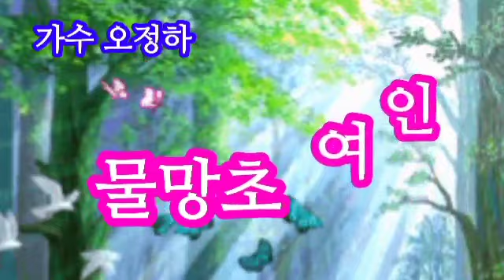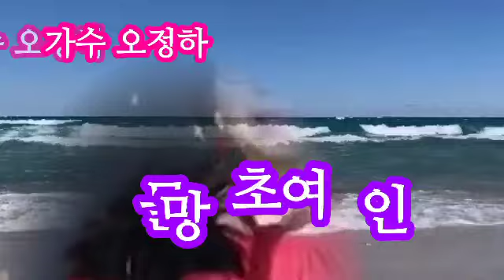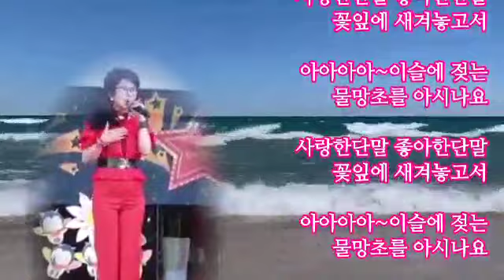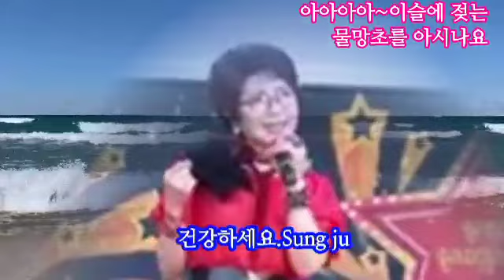가수 오정하☆물망초 여인(가사첨부)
돌아서지 못 하고
나는 또 기다립니다

달밝은 밤에도
별이 잠든 밤에도
찾아올까 기다립니다

사랑한단말 좋아한단말
꽃잎에 새겨놓고서

아아아아 이슬에 젖는
물망초를 아시나요

달밝은 밤에도
별이 잠든 밤에도